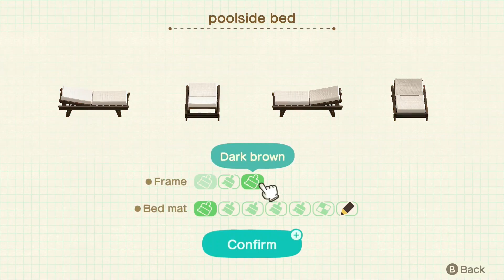Happy Home Paradise 6 - Pango (Speedbuild)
I, like Pango, love a spa day! As it's the beginning of Happy Home Paradise, I am restricted to a 6x6 room. I try to make it cozy without looking cluttered. This is a speedbuild so there's no text commentary. So relax, and watch the build take shape.